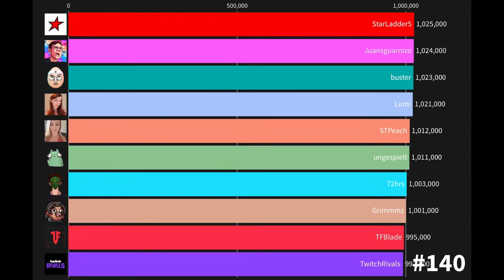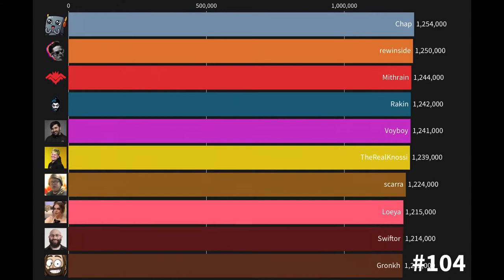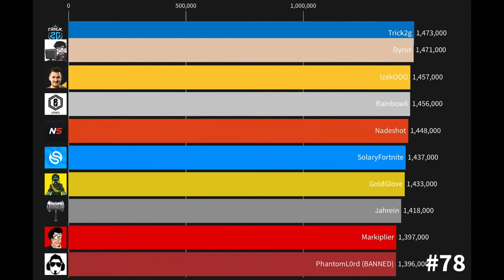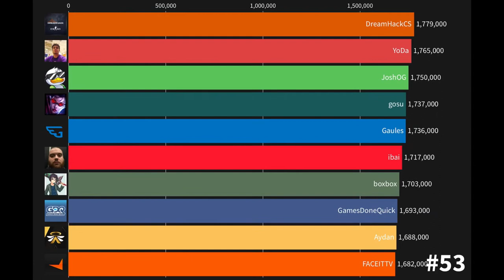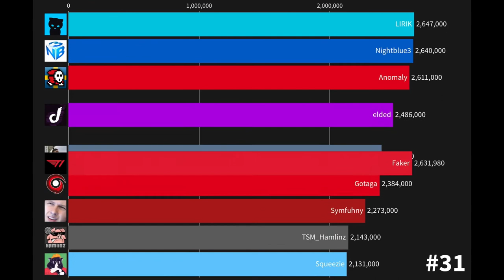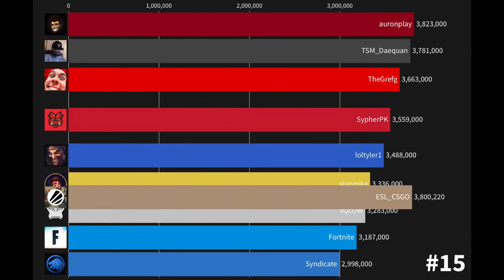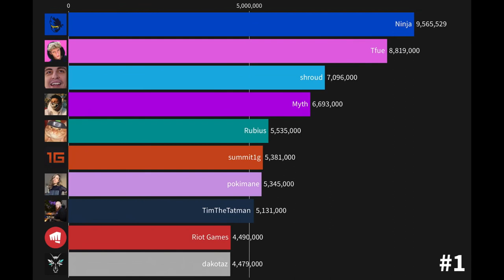The 150 Most Followed Twitch Channels (August 1st, 2020)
Hello, I know it has been forever but I am finally back, I am working on two big videos at the moments so expect one of them to be done this month. I hope or upload a trailer for one of them. See you soon!